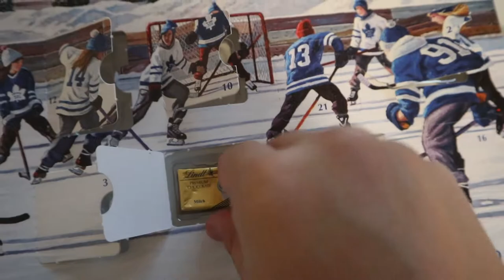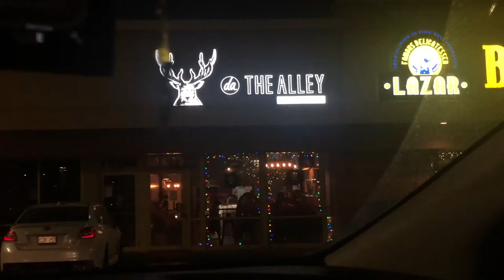A SILENT VLOG feat. my granny voice & bad angles // VLOGMAS DAY FOURTEEN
hello everyone! welcome to VLOGMAS day fourteen! It's time for the most exciting season, the holiday season! 🎄

for today's short vlogmas "episode" i had yet another chill day. i just got home from downtown TO and nobody was home to hang out with me plus it was snowing pretty hard so i decided to stay at home and just do a bit of work. stay chill 🙌🏼

happy holidays!
ashley c.

GEAR
lens // 18-55 mm + 24 mm pancake lens
lighting // neewer 160 dimmable led video light
gorilla pod // aliexpress
shotgun mic // takstar sgc-598

MUSIC
intro & outro // christmas lo-fi music
background // christmas lo-fi music